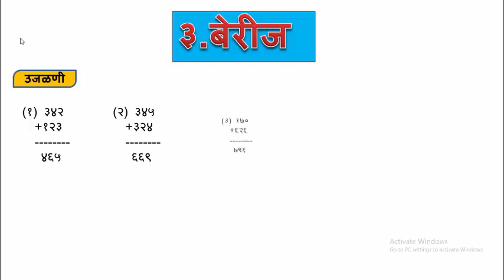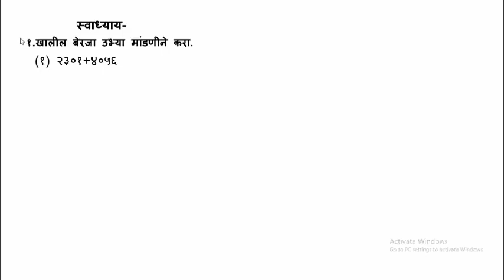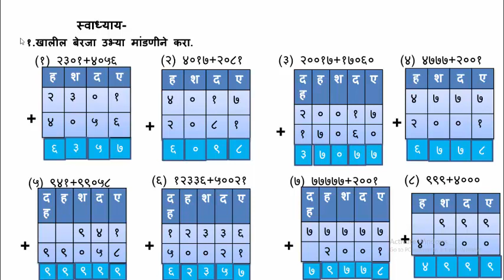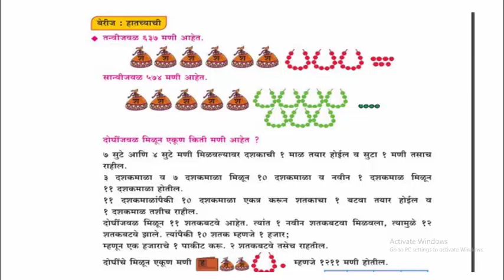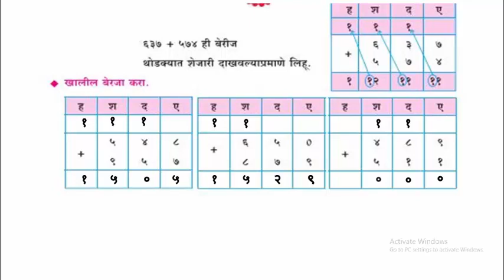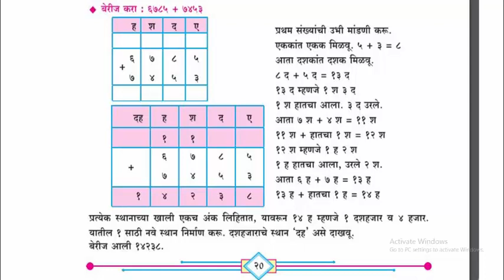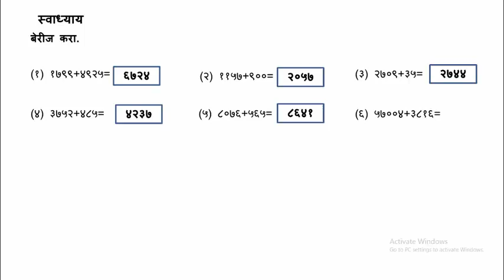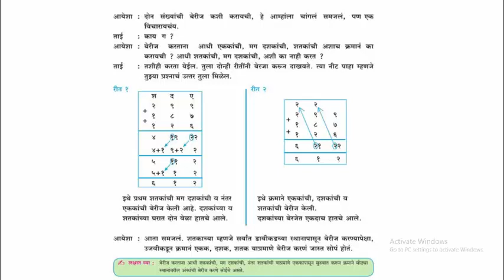३ बेरीज इयत्ता चौथी विषय गणित